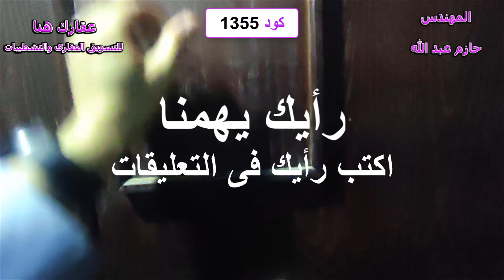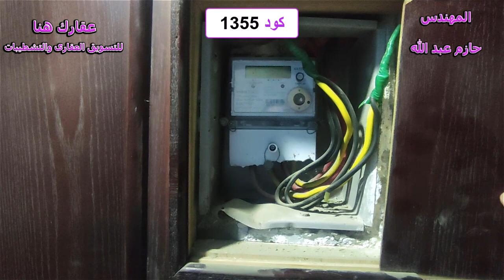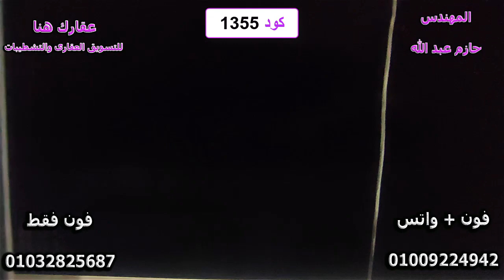شقة 130 متر صافى سوبر لوكس بسعر لقطة 3 غرف و2 حمام كاملة المرافق - كود 1355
نوع العقار : شقة سكنى
المساحة : 130 متر صافى
التشطيب : سوبر لوكس
عدد الغرف : 3
عدد الحمامات  :  2
الطابق : الثامن - البرج 12 دور
الأسانسير : يوجد 2 أسانسير ( واحد شغال والتانى لسة )
عداد الكهرباء : قديم ديجيتال
عداد الغاز : يوجد
عداد المياه :  يوجد عداد خاص ( مشترك مع شقة واحدة فقط )
الترخيص : بناء قبل 2008 ليس عليها تصالح
العنوان : فيصل - الطالبية - جانبى من ميدان الساعة
السعر : 500 ألف جنيه ( قابل للتفاوض )